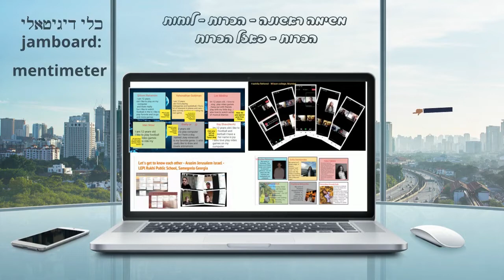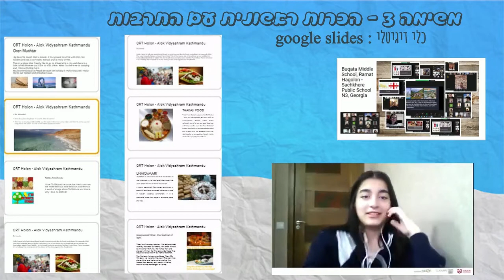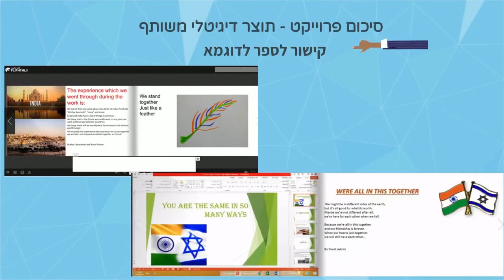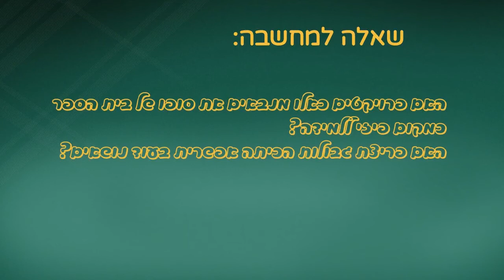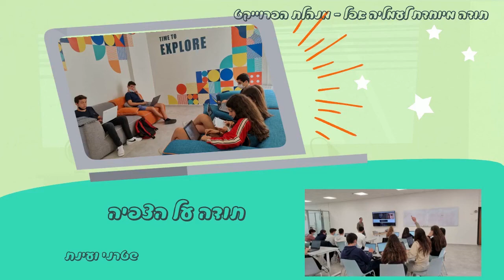מהי תוכנית Schools Online?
תוכנית Schools Online - חטיבת התקשוב במשרד החינוך ומרכז עופרי במשרד החוץ. התוכנית עוסקת בלמידה שיתופית בין בתי ספר בישראל לבתי ספר במדינות מתפתחות. דרך הלימוד היא חוויתית ומאפשרת לתלמידים יציאה מגבולות הכיתה, היכרות אישית ותרבותית ושיתוף פעולה בנושאים כמו קיימות וזכויות הילד.

 התוכנית מתקיימת בשפה האנגלית בתוך פלטפורמה של Google Classroom ומשלבת מפגשים סינכרונים וא- סינכרונים.

Schools Online Program - The ICT Division at the Ministry of Education and the Ofri Center at the Ministry of Foreign Affairs. The program deals with collaborative learning between schools in Israel and schools in developing countries. The way of learning is experiential and allows students to transcend class boundaries, personal and cultural acquaintance and cooperation on issues such as sustainability and child rights.

  The program runs in English within a Google Classroom platform and combines synchronous and asynchronous sessions
More about the program and registration